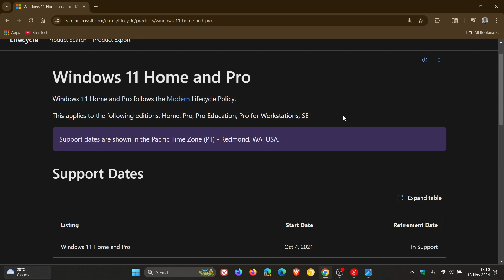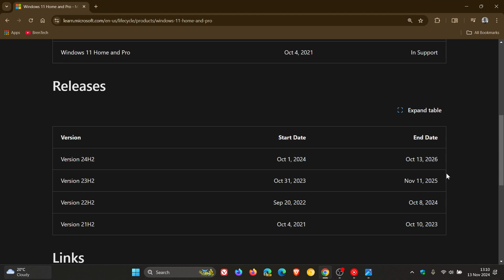Windows 11 23H2 KB504663 Bug Causes False End-of-Service Warning!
If you are seeing  the message, "Get the newer version of Windows to stay up to date“, Microsoft has confirmed the Windows update notification is a bug.